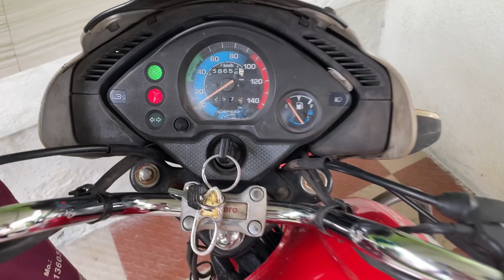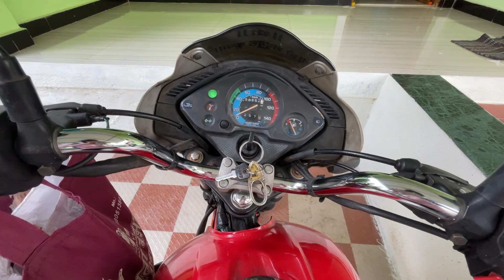ऋता ला झोपवण्यासाठी नाना ने गायली ‘अंगाई गीत‘ 😅 खूप हसलो 😃 Konkan-Alibag Family Fun◆Samresh Vlogs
आपला घरी बनवलेला ‘अलिबागचा मसाला‘ ऑर्डर करण्यासाठी व्हाट्स अॅप करा 👉 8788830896 किंवा इथे क्लिक करा

आपल्या चॅनेलवर आपल्याला कोकणातील निसर्ग सौंदर्य,शेती संस्कृती, भटकंती, खाद्यपदार्थ, पर्यटन विकास, व्यवसाय, LifeStyle Vlog असे अनेक व्हिडीओ पाहायला मिळतात.

🙏धन्यवाद🙏
आपला समरेश

Location: Belkade-Alibag (Raigad-Maharashtra)

❣️आपले इतर पॉप्युलर व्हिडीओ❣️

●कॉमेडी अंगाई गीत
●Koknatla Ganeshotsav
●Konkan Village Vlog
●Alibag Gaav
●Ganeshotsav Vlog 2023
●कोकणातला गणेशोत्सव Vlog

Samresh Patil

From.. Belkade-Alibag (Raigad-Maharashtra)